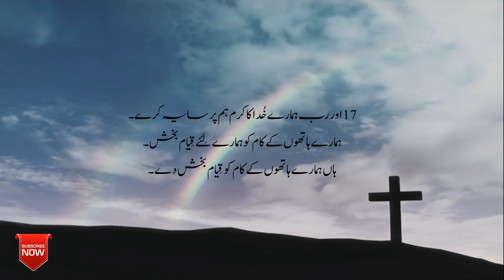Psalm 90 (Zaboor 90) | A prayer of Moses | Bible Study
Discover the powerful message of Psalm 90 (Zaboor 90)
 A prayer of Moses the man of God

Psalm 90 is the 90th psalm of the Book of Psalms, beginning in English in the King James Version: "Lord, thou hast been our dwelling place in all generations".